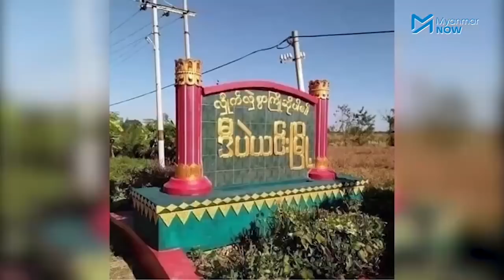ဒီပဲယင်းမြို့နယ်တွင် စစ်တပ်နှင့် ဒေသခံ PDF တိုက်ပွဲဆက်ဖြစ်နေ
ရဟတ်ယာဉ်များဖြင့်ပါ တိုက်ခိုက်ခံနေရသည့် စစ်ကိုင်းတိုင်း၊ ဒီပဲယင်းမြို့နယ်အရှေ့ခြမ်းရှိ အင်ပင်ရွာအနီးတွင် ယနေ့ (နိုဝင်ဘာ ၂၉) မွန်းလွဲပိုင်းမှစ၍ စစ်တပ်နှင့် တိုက်ပွဲဖြစ်နေကြောင်း ဒီပဲယင်း PDF တာဝန်ရှိသူက ပြောသည်။

ရဟတ်ယာဉ်များဖြင့် အင်အားဖြည့်တင်းပြီးနောက် စစ်ကောင်စီက နေရာသုံးနေရာခွဲ တပ်စွဲကာ ကျေးရွာများကို ဝင်ရောက်စီးနင်းနေသောကြောင့် ထောင်နှင့်ချီသော ဒေသခံများ ထွက်ပြေးတိမ်းရှောင်နေရသည်။

သတင်းတင်ဆက် - မောင်ရွှေဝါ၊ သူရမောင်